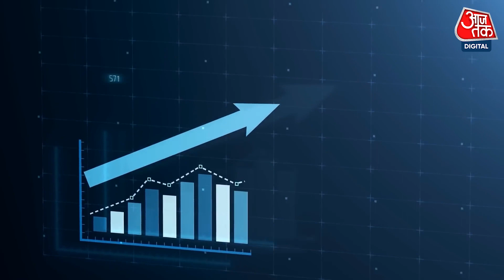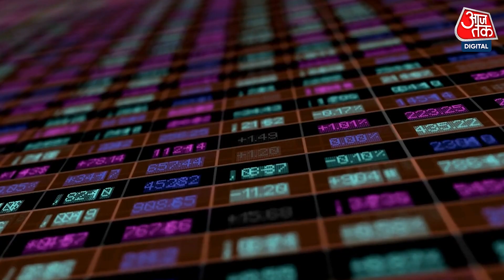Gautam Adani with India Today: 2023 में economic crisis हुआ तो India क्या करेगा? | Adani Group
India Today Group के ग्रुप एडिटोरियल डायरेक्टर (पब्लिशिंग) राज चेंगप्पा ने जब सेल्फ मेड बिजनेसमैन गौतम अदाणी से साल 2022 के बारे में पूछा तो उन्होंने बिजनेस बढ़ने और कमर्शियल लेवल की बात की लेकिन जब 2023 में आने वाली आर्थिक मंदी का जिक्र छेड़ा तो गौतम अदाणी ने भारत के नजरिये से बहुत ही पॉजिटिव जवाब दिया.